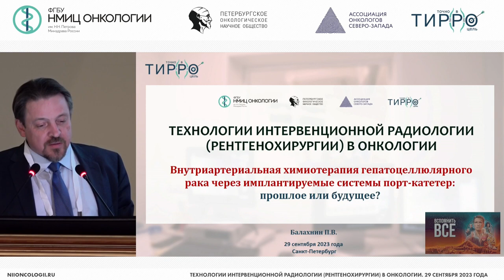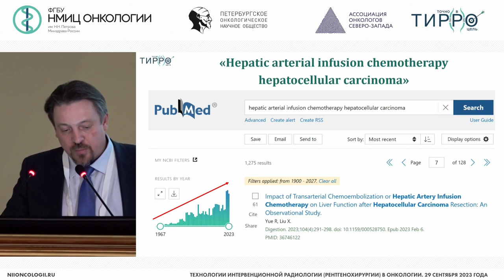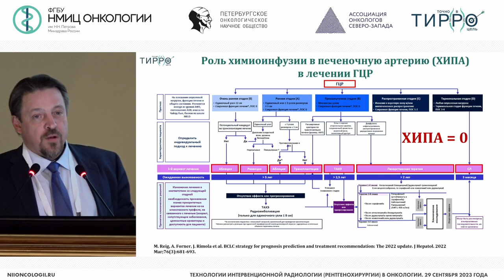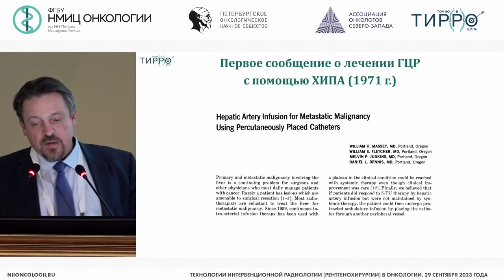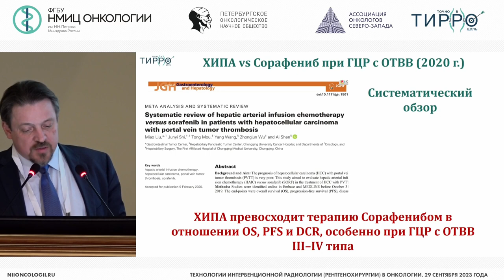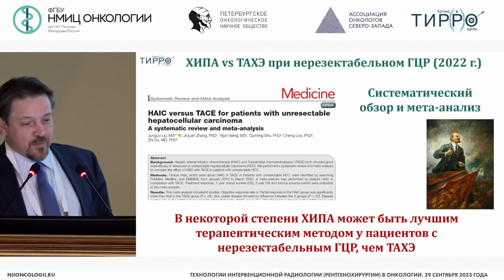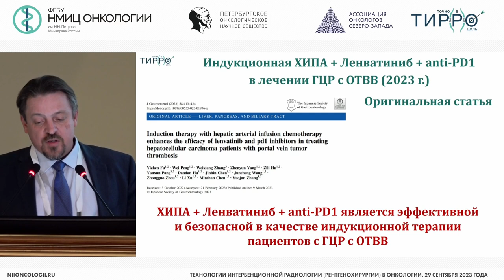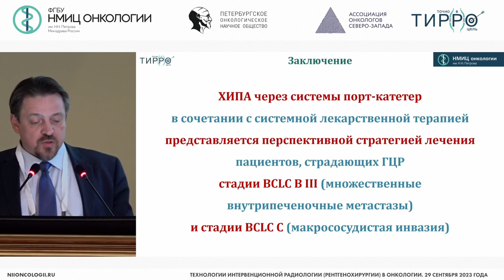Внутриартериальная химиотерапия гепатоцеллюлярного рака через имплантируемые системы порт-катетер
Балахнин Павел Васильевич – заведующий отделением-врач по рентгенэндоваскулярным диагностике и лечению отделения рентгенохирургических методов диагностики и лечения, старший научный сотрудник научного отделения диагностической и интервенционной радиологии НМИЦ онкологии им. Н.Н. Петрова, к.м.н., г. Санкт-Петербург